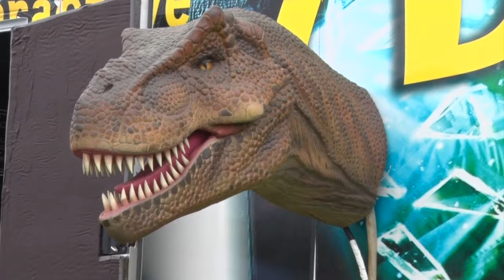Trinity Family Fiesta 2015 Highlights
Trinity Grammar School’s Family Fiesta 2015 in Sydney’s inner west, open to the community with a multitude of stalls, rides and food outlets for all to enjoy